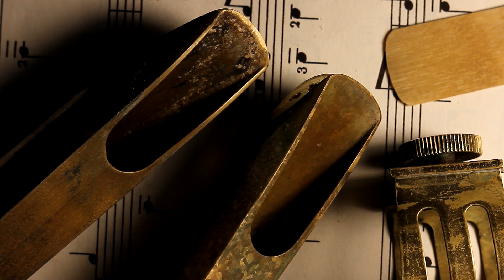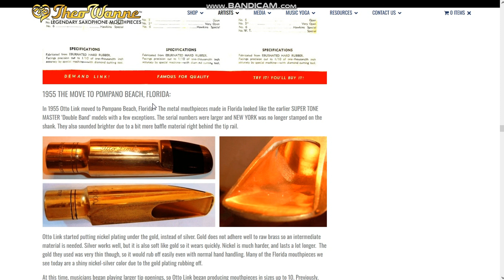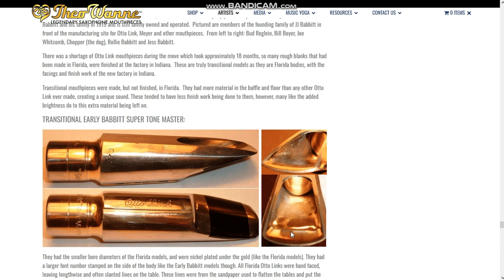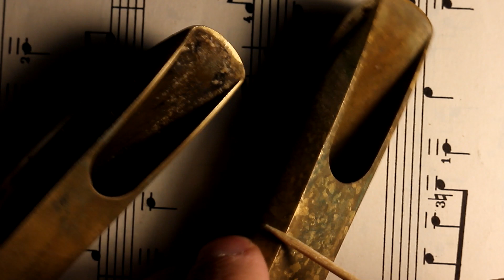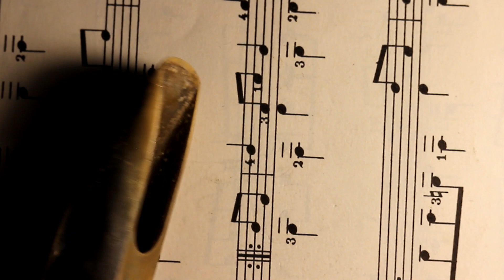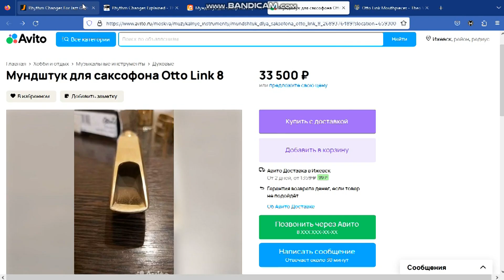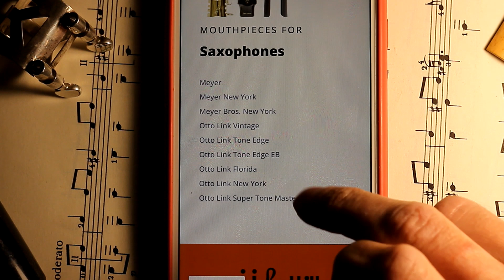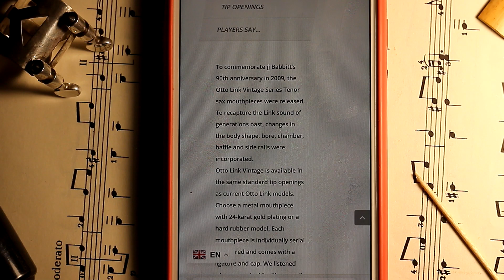Мундштуки Otto Link для саксофона тенора.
Пара слов о линках. Стоит или не стоит прислушиваться к советам их купить. И на что обращать внимание при покупке современных линков. Видео длинное, поэтому вкрадце:
Если ваш бюджет ограничен, и вы хотите линк - берите современный STM (Super Tone Master) на авито б\у и отправляйте на рефейс хорошему мастеру. Будет не намного хуже флорида УСА, но без этого ощущения владения легендой.
Если вы хотите что то настоящее, ищите флорида уса, но возможно нужно будет рефейсить, тут как повезет.
все что до флорида УСА, - очень нишевые мундштуки. Для ценителей винтажного звука.